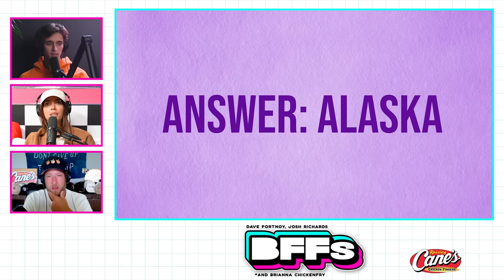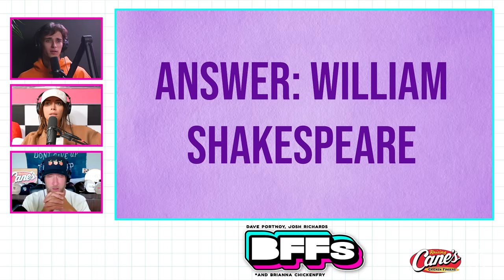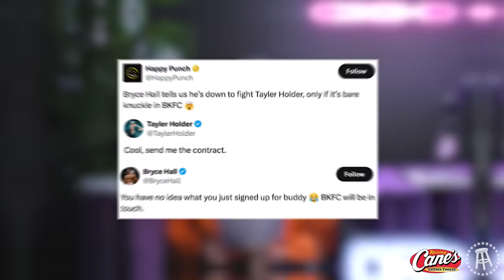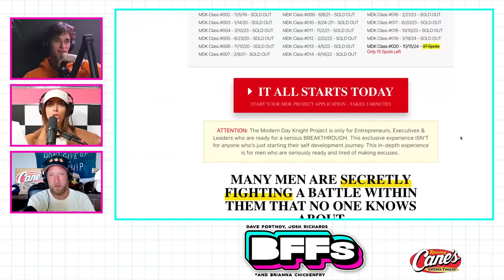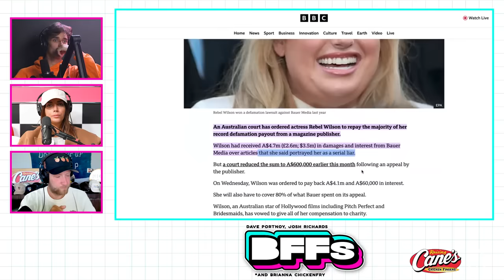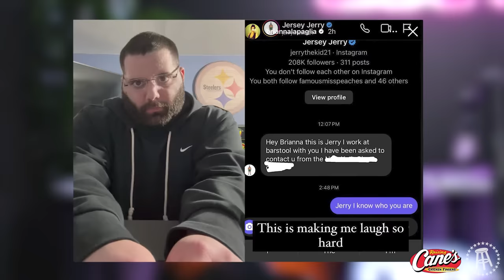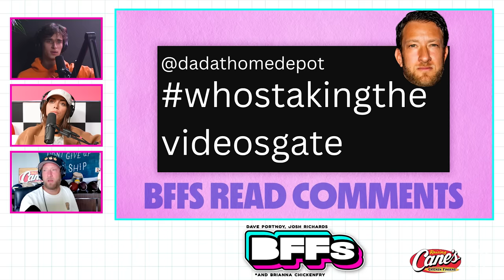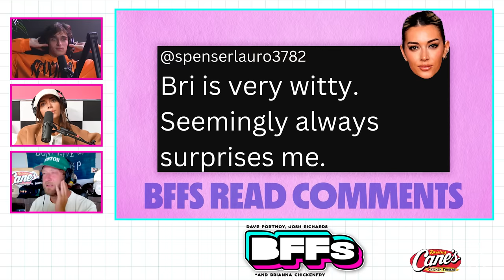DAVE PORTNOY WANTS TANA MONGEAU IN PRISON? — BFFs EP. 169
We're back despite half the BFFs feeling under the weather to discuss this week's headlines - Kate Middleton's cancer announcement, Travis Kelce will host Are You Smarter Than A Fifth Grader and the BFFs test their fifth grade knowledge, Dave sentences Tana to prison, Milly Bobby Brown is a Karen, Kai Cenat's viewer involved in live police chase, Dave reveals if he was invited to Alex Cooper's wedding, Dave and Josh may attend an Alpha Male bootcamp, Tara Yummy in Landon Barker's new music video, the Quiet On Set docu-series, Diddy's home raid by homeland security, and more.

We finish with BFFs Corner where Dave shares his triumphant victory in his war against Bri's internet haters, a cat clapped back at Dave, Dave is a TikToker's "hear me out," Josh went on Therapuss, dogs up for adoption were named after the BFFs, and we Read Comments.
Raising Canes: Come for the chicken fingers and stay for sauce!

Gametime: Download the Gametime app or go enter your email, and redeem code BFF for $20 off your first purchase (terms apply).

Rate with service on the Visible Plan. For additional terms and network management practices,

Topgolf: Get 1/2 off golf every Mon-Wed when you book in the app.